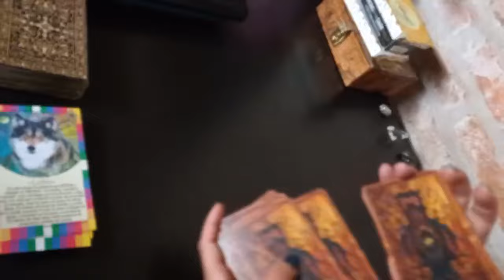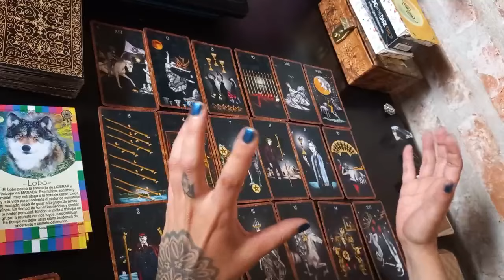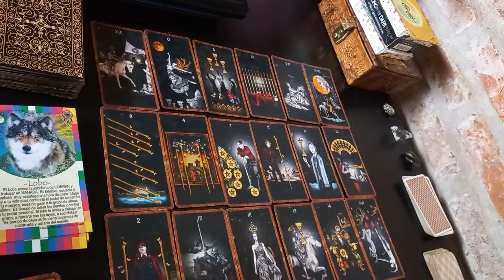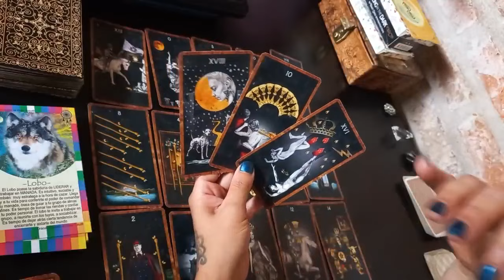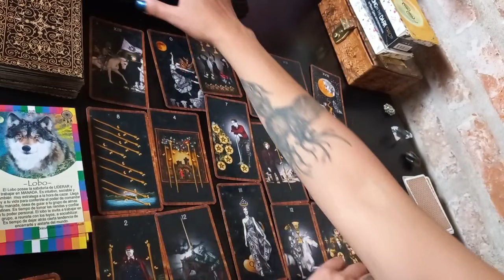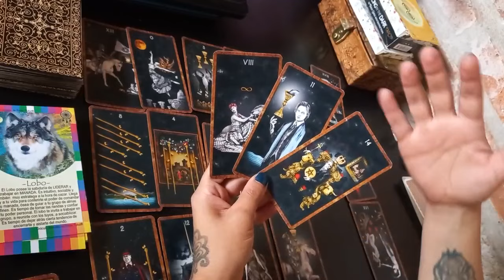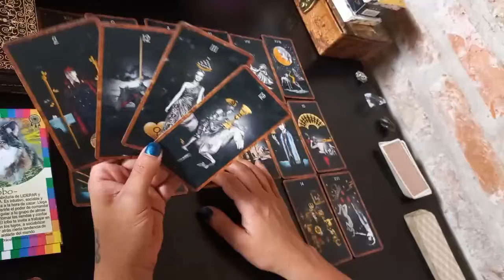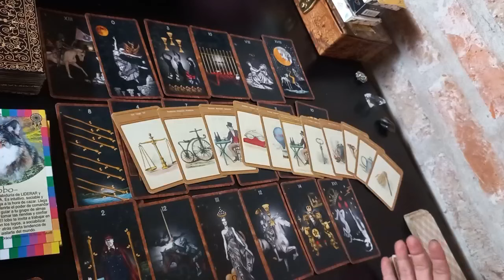GEMINIS♊️ trabajo, dinero, amor y salud ! tarot y astrologia